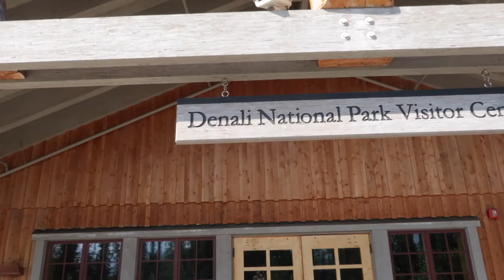Denali in a Day s5e36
We had a wonderful ride on the Wilderness Express! We were then hurried to a school bus and given a tour through Denali National Park. Although it was too short, it was chock full of information and gave us a good taste!